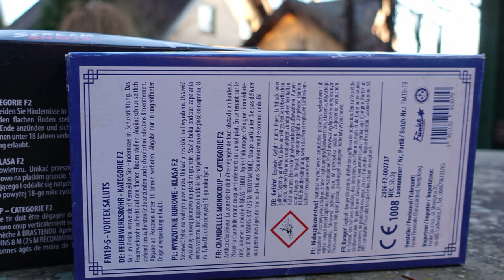Funke SCREAM SHOTS (FM19-W) vs Funke VORTEX SALUTS (FM19-S) | Bombenrohre | SALUT TUT GUT [Full HD]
Heute im Test: Funke SCREAM SHOTS vs Funke VORTEX SALUTS

Beide super. Wobei ich teilweise den Vortex Salut druckvoller empfinde.

* Kamera, Camcorder, Videoequipment:

*2x "3-Flammen-Zigarrenbrenner"

* 2x BESTER Brenner (Sturmfeuerzeug)

KEEP WATCHING.